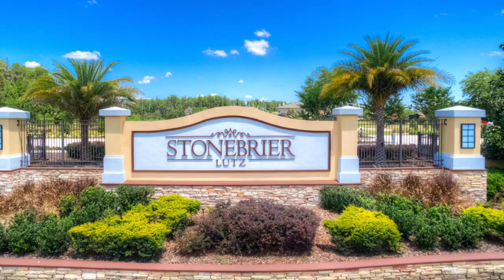3159 Winglewood Circle Lutz, FL 33558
This meticulously maintained home is located in the highly sought after gated community of Stonebrier and zoned for the TOP- RATED schools in the county. This spacious home offers 4 bedrooms + 3.5 bathrooms + bonus room and 3-car tandem garage and is uniquely surrounded by conservation and pond views. Upon entry you will experience the natural light shining through the plantation shutters, beautiful wood floors, diagonal tile in the wet areas and crown molding. The kitchen offers 42" wood cabinetry, granite counter tops, large island, stainless appliances and a walk-in pantry. Upstairs are the generous size bedrooms, loft/bonus room, and the magnificent master suite, including dual vanities, garden tub, walk-in shower and a very spacious closet. One guest bedroom has an attached bathroom which offers more privacy for guests. The other two bedrooms share a hall bathroom with dual sinks and a tub/shower. Community offers a 14 acre amenity center that includes a resort style pool w/slide, top of the line fitness center, playground, basketball courts & more. Conveniently located to shopping, restaurants and all major Hwys. Step inside this beautiful well maintained one owner home, you won't be disappointed.